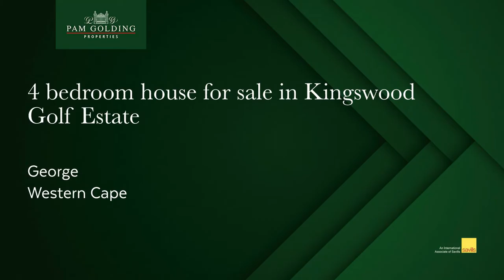4 bedroom house for sale in Kingswood Golf Estate | Pam Golding Properties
Family Home with Mountain Views

Located in Kingswood Golf Estate, overlookig the 10th green, while at the same time enjoying wide and uninterrupted views towards the Outeniqua Mountains, this family home has much to offer:

Light filled open plan living areas with underroof balcony all around offers maximum views, and large windows and sliding doors contributes to more light and more views.

Double braai and child friendly infinity pool makes entertaining more pleasant. A white open plan kitchen with quartz tops and ample of cupboard space is separated from the living area by an island. The laundry/ scullery is separate and gives direct access to the 3 automated garages.

Three spacious bedrooms, all en-suite were perfectly designed with beautiful outside views and the forth bedroom downstairs can be used as a studio if so choose.

Privacy is given to the property by the natural green belt in front which separates the golf course from the property and the play park within walking distance from the home is a bonus.

This property is good value for money. Make an appointment with one of our Pam Golding agents to view this property and avoid disappointment of missing out of an opportunity to live in this International Award Winning and safe Golf Estate.